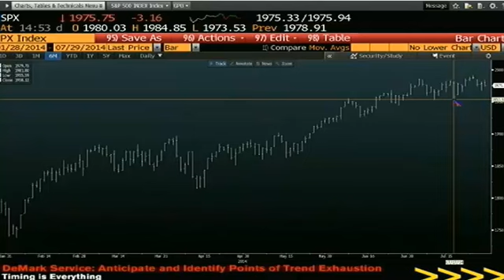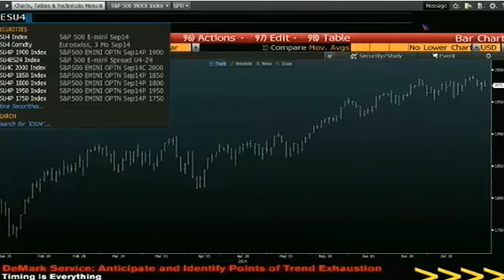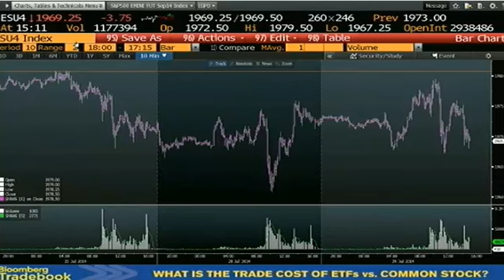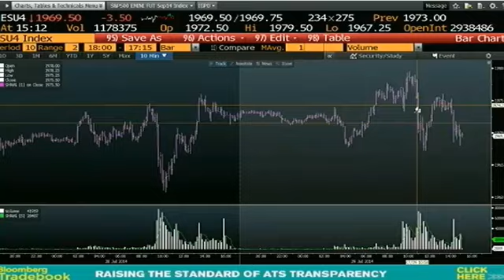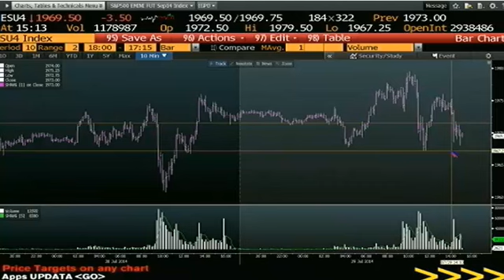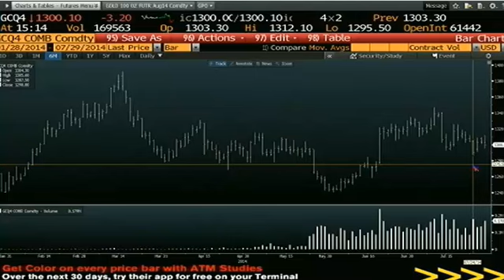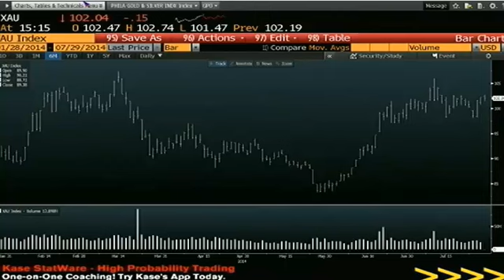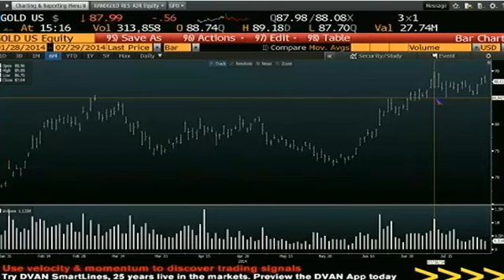July 29th Daily Stock Market Recap by Tom O'Brien on TFNN 2014